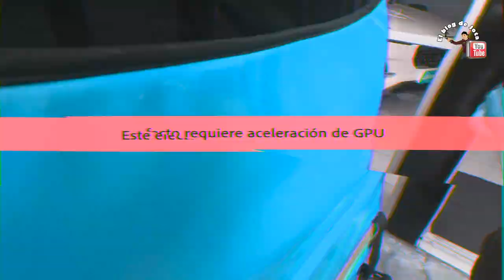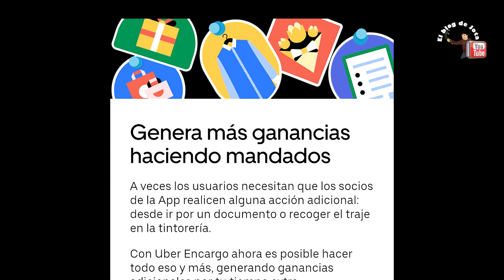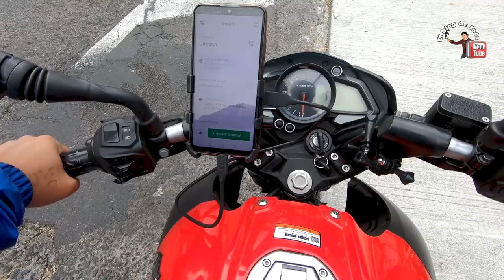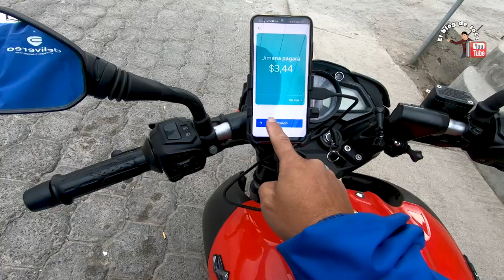🏍 QUE ES UBER ENCARGO Y COMO FUNCIONA 🗳 SE PUEDE GANAR MÁS.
Uber encargo es una nueva forma de generar mayores ingresos, ya que tienes una opción más para que te lleguen nuevos pedidos... Espero este video haya sido de su agrado mis amigos y que les haya gusta recuerden apoyar SUSCRIBIENDOSE al canal, nos vemos pronto.